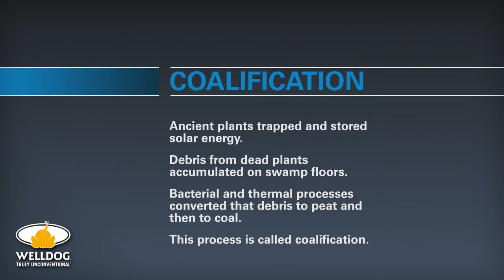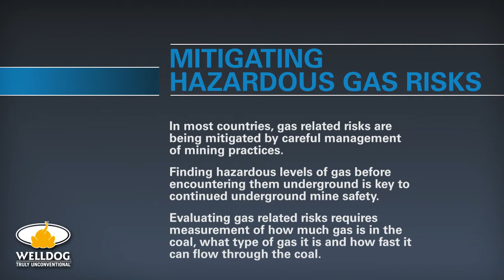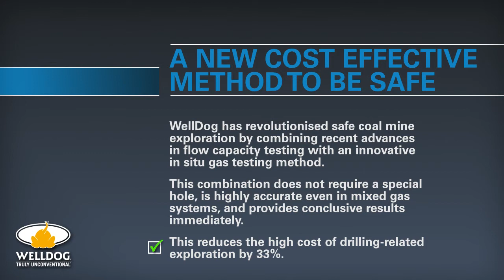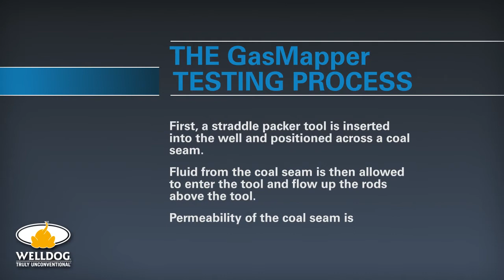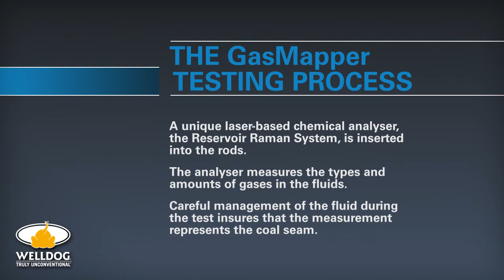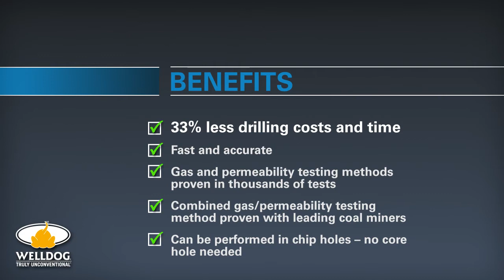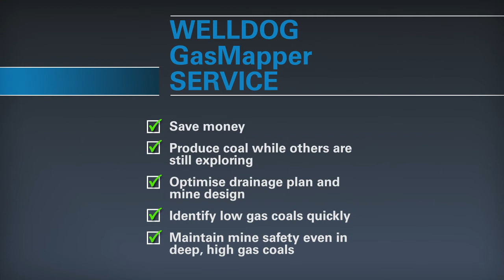WellDog GasMapper Extended Version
Full animation illustrating WellDog's revolutionary new GasMapper testing service.